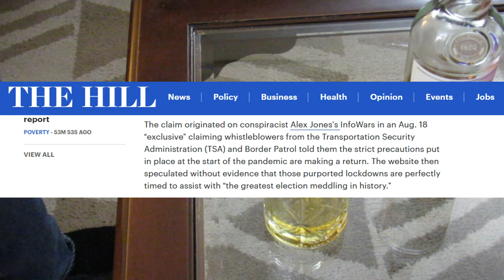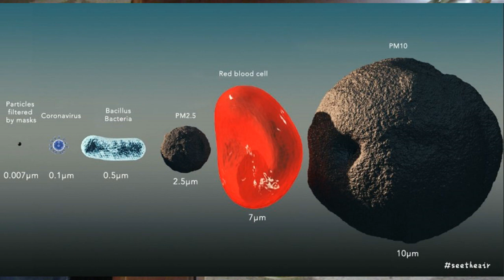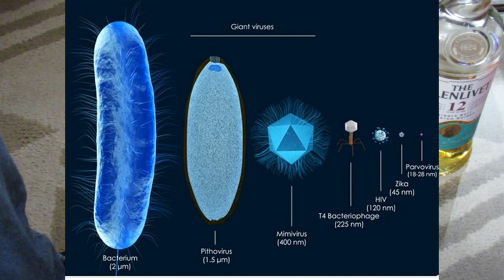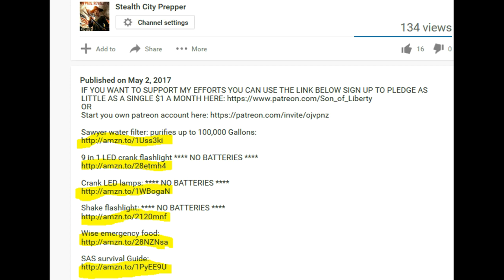(MUST WATCH & SHARE) WHITE PNEUMONIA SYNDROME, WALKING PNEUMONIA, MYCOPLASMA OUTBREAK SPREADING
IF YOU WANT TO SUPPORT MY EFFORTS YOU CAN USE THE LINK BELOW SIGN UP TO PLEDGE AS LITTLE AS A SINGLE $1 A MONTH

Glock copper gun grease in a no mess applicator

(If links do not work or you find a link to a better price message me)

Sawyer water filter: purifies up to 100,000 Gallons:

DIY ceramic gravity filter

Wise 52 servings just add hot water emergency food

9 in 1 LED crank flashlight NO BATTERIES

Crank LED lamps: NO BATTERIES

Shake flashlight: NO BATTERIES

Plastic military canteen with aluminum cup

100 gallon bath tub bladder:

Butane Stove

Midland 75-822 CB transceiver for mid range communications:

Solar charger for AA / AAA batteries: (incase you bug out)

8 Pack Duracell Rechargeable AA NiMH, 2400 mAh

8 Pack Energizer Recharge AA NiMH, 2300 mAh

Hand Crank USB/mini USB emergency charger

Mora knife:

SAS survival Guide:

"What’s in a grab an go bag" "What’s in a emergency bag" "Survival bag" "Into the woods bag" "My bug out bag" "Bug out bag for women" "Bug out bag for kids" "Bug out bag for children"
"Bug out bag for family" "Bug out bag list" "Bug out bag items"
"Bug out bag inventory" "Bug out bag checklist" "FEMA emergency 72 hour kit" "CDC emergency 72 hour kit" "Get home bag" "INCH bag" "I.N.C.H bag" "I’m never coming home bag"
"Survival food" "What if a natural disaster"
"What if a Hurricane" "What if a Typhoon" "What if a tornado" "What if a flood" "What if a blizzard" "What if an Earthquake"
"What if a Emp attack" "What if a tsunami" "What if a blizzard"
"What if a blackout" "What if a power outage"
"What if a riot" "What if a forest fire" "What to so if a solar flare"
"What do if martial law" "What to do is SHTF"
"What to do is shit hit’s the fan" "economic collapse" "stock market crash" "Great depression" "WROL" "Prepper" "prepping" "food shortages"